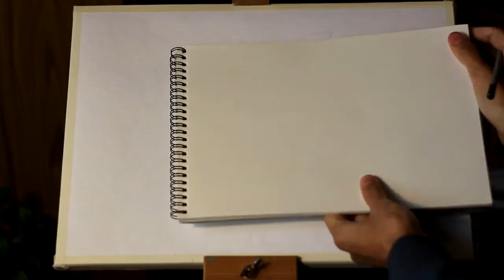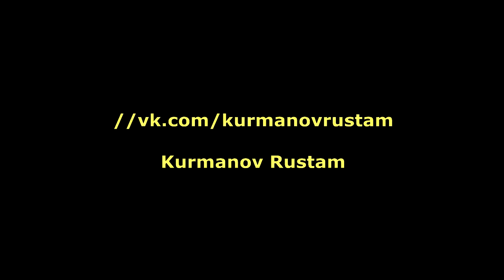Видео урок 3 - Рисуем сказочных персонажей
Видео урок - Рисуем сказочных героев. В данном уроке описывается как нарисовать персонажей с наброска, придуманные из головы. Показан весь процесс работы и заливка - акварельными красками. Завершение работы.